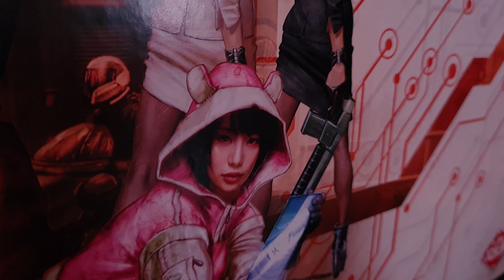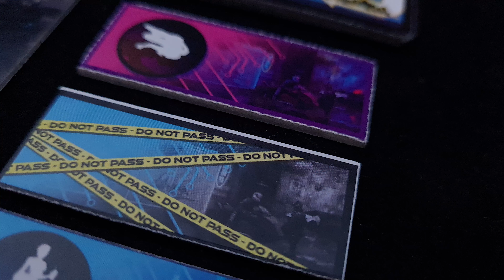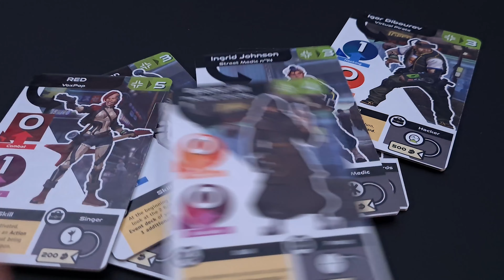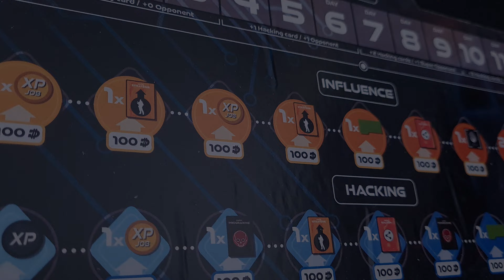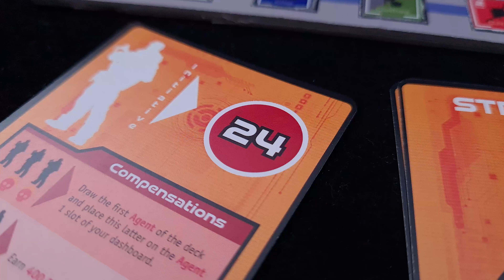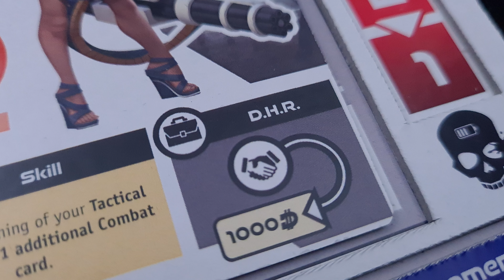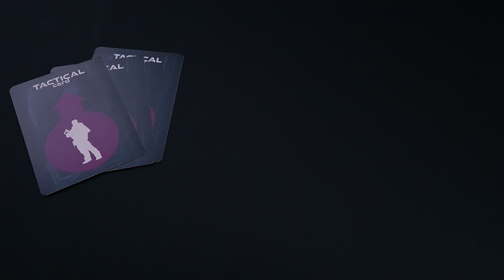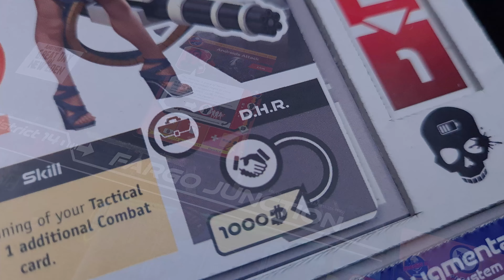Cyber Odyssey Story of a game | s02 e07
This is our story of Cyber Odyssey by The Red Joker  with Thanos!

This is a review and overall presentation of the game.
**Made with love for board games ❤ **

Today we will travel to New Eden and try to solve crimes in twelve days.
Hack the CENTER AI by going onto places with Terminals and using Software cards, Investigate a crime scene, Capture a suspect and Combat other Organizations and Hostiles on Tactical locations. The first player to resolve every Investigation card of their Organization immediately wins the game!

Timestamps:
Intro                                               0:00
Story of the Game                       0:51
New Eden                                     3:06
The Organizations                      4:10
Strategic Content                        4:59
Game Turn - Event Phase          6:26
Strategy Phase                            6:50
Activation Phase                         7:06
Combat Phase                             9:00
Investigation Phase                  10:06
Repair Phase                              10:23
Game End                                   10:35
Outro                                            11:09

Cyber Odyssey is an openworld cyberpunk board game with investigation at its core.

Play as the head of a Faction, recruit agents and send them all over the 5 Districts of New Eden to discover what goes wrong in this city...

Turn after turn, during a definite number of day, player will choose between great amount of actions in order to gather clue, or advantages. They can even fight for them on separate tactical boards.

If a player manages to gather all the clues before everyone, they get to win. Otherwise, each player will add up their clue points which will give the final score.